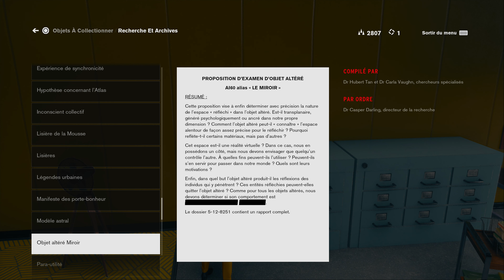CONTROL - Let's Play FR Episode 18 Sans Commentaires (Ps4 pro 4k)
Yep tout le monde voici mon gameplay de Control sur ps4 pro (FR)